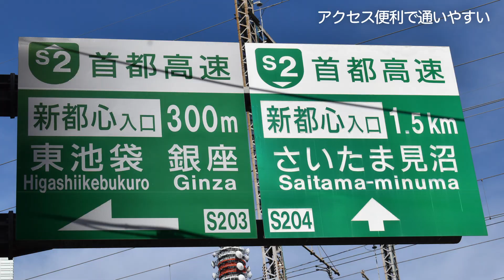キッズダンススクール「BESプレキッズ・エンターテインメント」幼稚園・保育園（年中・年長）小学生（１年生・２年生） さいたま新都心・北与野 浦和・与野・大宮 首都高「新都心」 P2H無料 ヒップホップ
幼い初心者のお子様でも、楽しくダンスを習い始めることができます。体験入会OK。

◇ダンサー：ボーグ・エンターテインメント・スクール